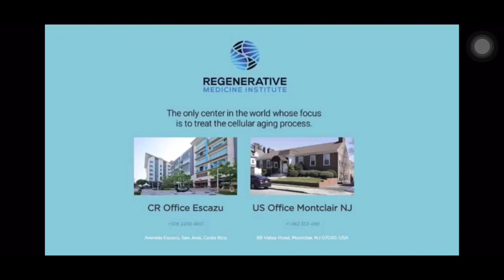ลุงแดงมาแล้ว ตอน ความรู้ในการใช้ สารอาหารสร้างภูมิต้านทานให้กับร่างกาย